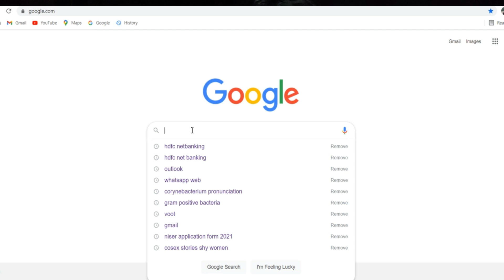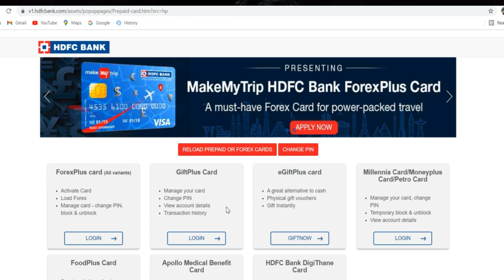Best international Debit Cards | Forex cards for students | Withdrawal Charges in philippines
For any queries regarding admission you can Whatsapp me or call me (5pm-7pm IST)- 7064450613

MD 1st Year Books-

Berne & levy (Physiology)
Histology (Junquiera's)
Guyton n Hall (Physiology)
Biochemistry (Harper)
Atlas of human anatomy

MD 2nd year books :

Internal medicine ( Hareison's Internal Medicine)
Microbiology (Medical micro.Lange)-
Parasitology (Paniker's textbook of Medical parasitology) -
Pharmacology (Basic & clinical pharmacology)-
Surgery (Schwartz's principles of surgery) -
Pediatrics (Nelson textbook of pediatrics) -
Physical examination (Bates) -
Pathology (RobbiNs & Cotran) -
Psychiatry (kalpan and sadock's) -
Obstetrics (William's)-

Hi ,
Welcome to the channel. Today's video is about best international debit cards for Student in philippines .